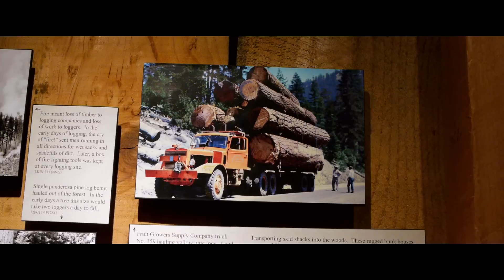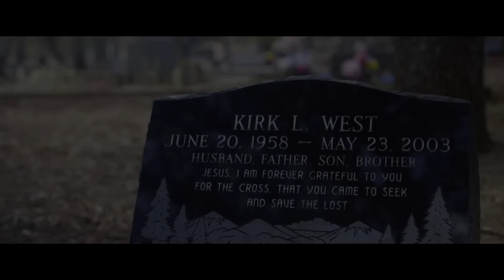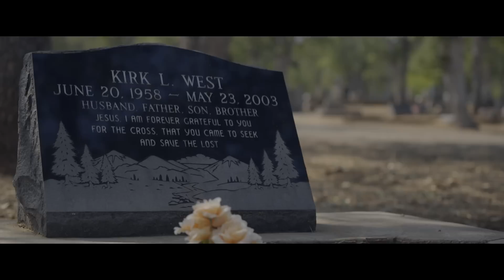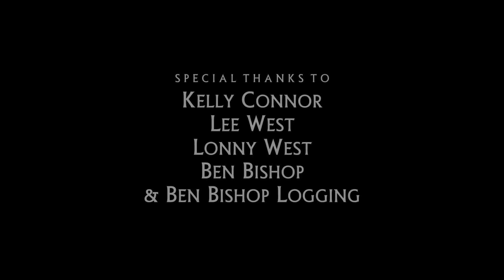"Loggers: Earth's Unsung Heroes" - Short Documentary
This is a documentary short film that I made about just how incredible wood is as a renewable resource, and how equally incredible the men who bring it to us are.

If you want to hear more of the awesome music used in this short film, be sure to check out my composer Bryce Miller's work